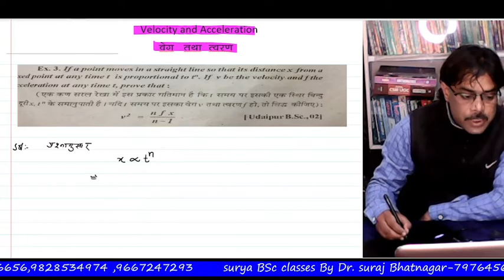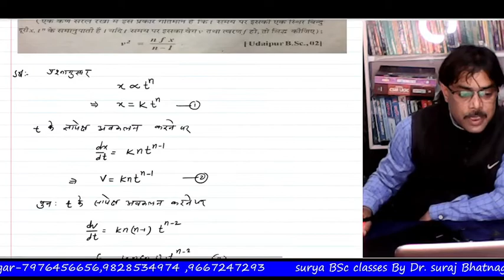velocity and acceleration | Dynamics BSc 2nd year | Angular velocity | वेग ओर त्वरण | mechanics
velocity and acceleration | Dynamics BSc 2nd year | Angular velocity | वेग ओर त्वरण | mechanics-BSc 2nd year-5
                                                                                                                                                                           Namaste  to all Friends, Students                                                                                                                                         I am Dr.Suraj Bhatnagar (MSc, Ph.D) -Gangapur city, (Dist-sawai madhopur) rajasthan-India ,Welcome to you our channel surya BSc classes,
* About this video:                                                                                                                                velocity and acceleration is very important topic. is vidio me BSc 2nd year ke 3rd paper se formulae ke dwra velocity example ko solve karke dikhaya hai, this is very important topic.or related example bhi samjhaya hai.
This is an educational  academic video  for BSc and MSc lavel.This Video Lecture Series is Useful to all students of Engineering, BSc, MSc, MCA, MBA... of  India.
Velocity & Acceleration Analysis
Velocity and Acceleration Analysis- Theory of Machine

                                                                                                                                                                                               You can ask your maths problems through the comments box.
suryaBScclasse Dynamics velocity acceleration AngularVelocity वेग त्वरण#hindi#Mechanics#BSc2ndyear#engineeringmathematics#csirnet#iit-jam